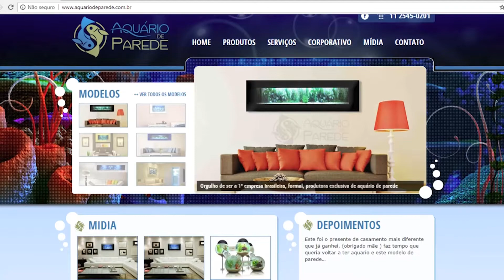ITALÍNEA AD+ INTERIORES - INAUGURAÇÃO - LEONARDO BATISTA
Edmir entrevista o empresário Leonardo Batista, na inauguração da Italínea AD+ Interiores.

Apresentador: Edmir Cleto
Produção: Cintia Moraes / Luana Barbosa
Edição: Rômulo Roberto